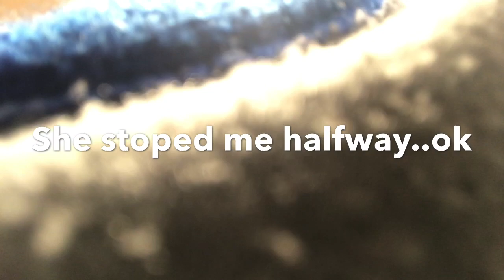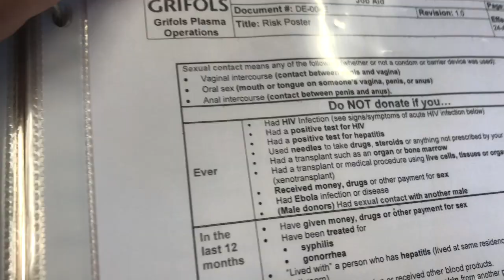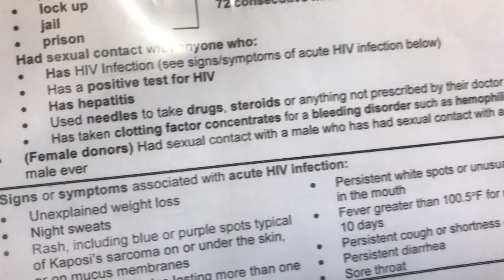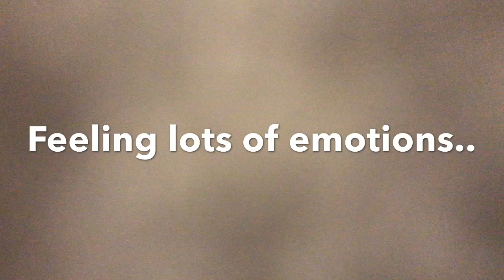I was denied from donating plasma | MUST WATCH | Part 1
--INFO--

On January 22, 2020, I was denied from donating plasma from the GRIFOLS ”Biomat USA Plasma Center” in Fresno,
CA because of my ”Lifestyle.” I documented my whole experience in this vlog in hopes that this video sparks light on whoever is watching and spreads awareness on this subject that little or at all is talked about. I hope that we left the ban for equality as a collective for the discrimination against the LGBTQIA community. I display some links that further discuss the deferral policy against (MSM) and more information on this subject.

—LINKS—

(12 months) of celibacy for “MSM” could donate in the US.

FDA

—SOCIAL MEDIA—